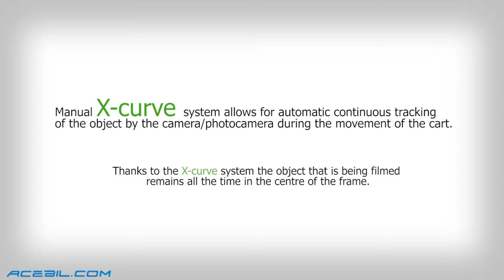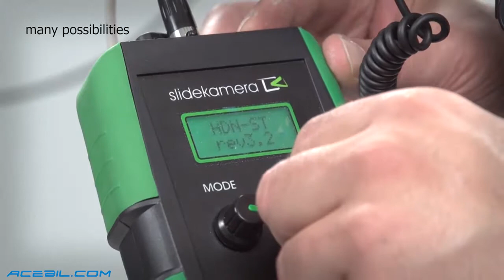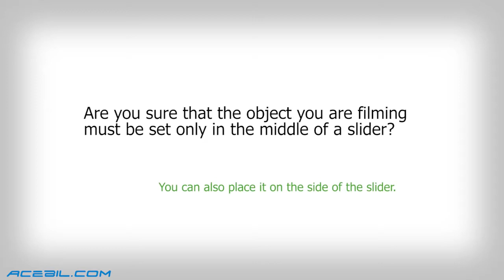Acetek - SlideKamera - X-CURVE